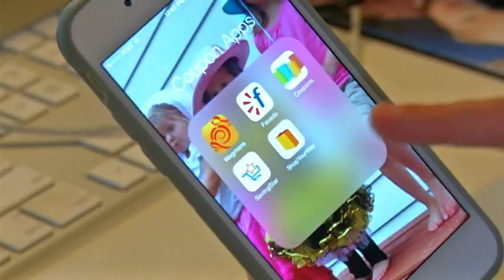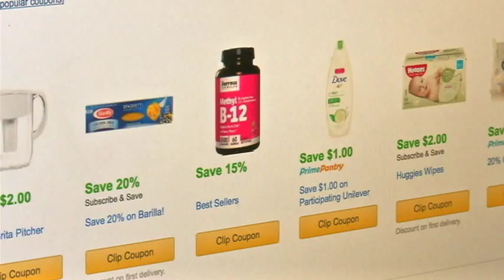Prime Day: How to find the best deals